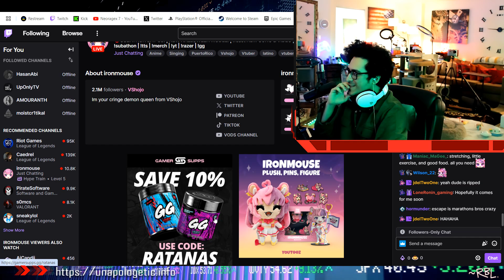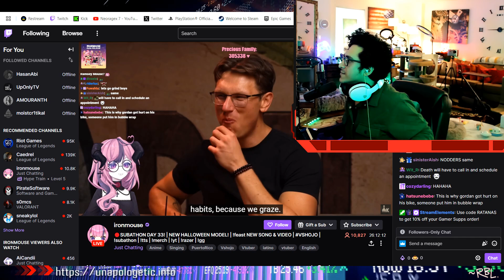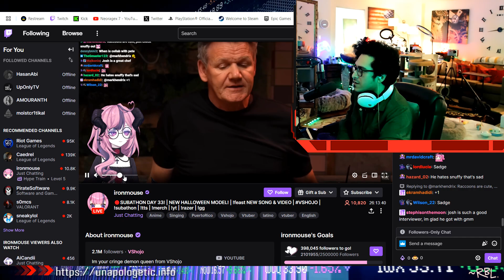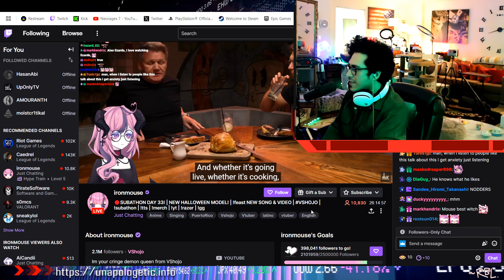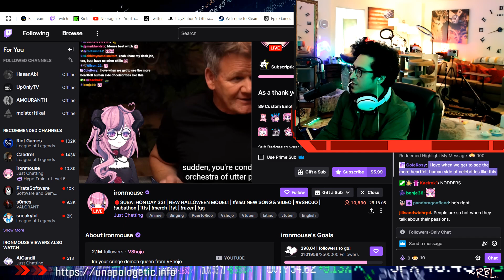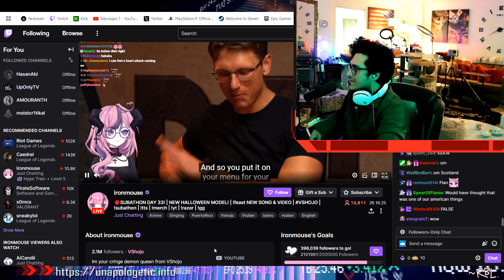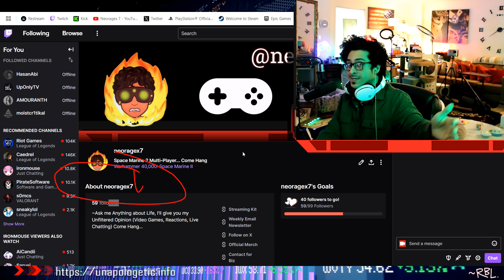Holy F@#%& Ironmouse—This Is Absolutely WILD!